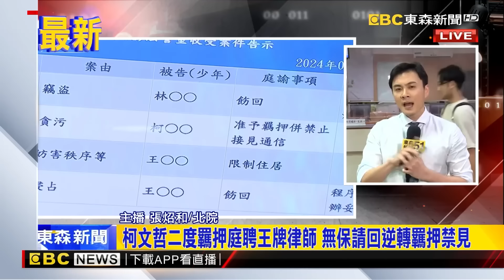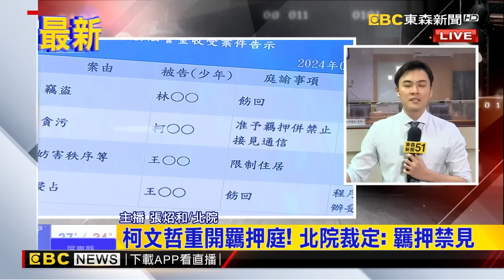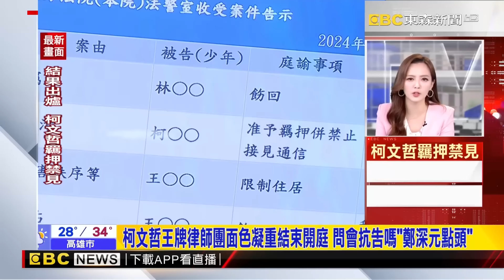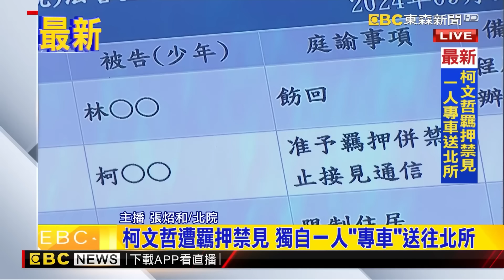怕小草為柯文哲起衝突？北所外90名警力戒備 新北局長坐鎮指揮